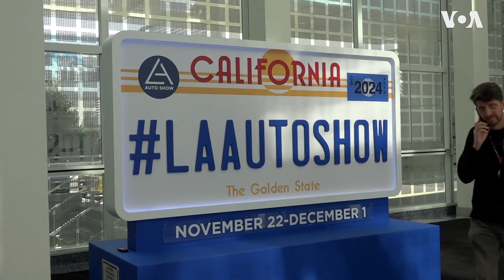電動汽車業希望在特朗普執政下繼續成長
電動車製造商希望在當選總統唐納德·特朗普(Donald Trump)的領導下能夠實現持續增長，特別是在特斯拉的首席執行官伊隆·馬斯克(Elon Musk)現在似乎是特朗普的高級顧問之一的情況下更是如此。
**翻墻上網辦法**
翻墻軟件: